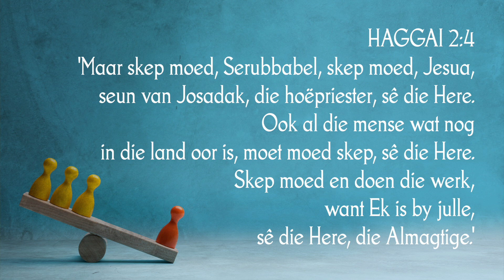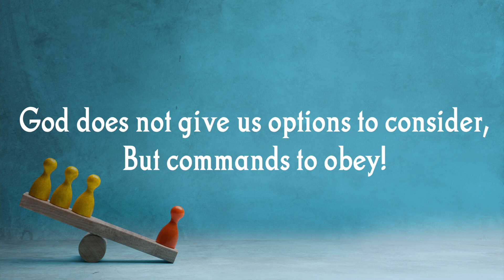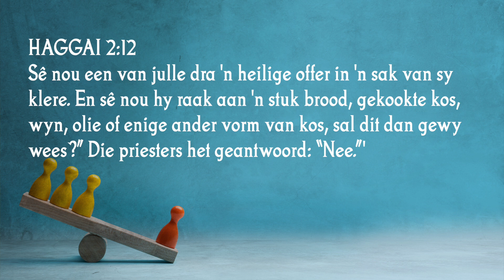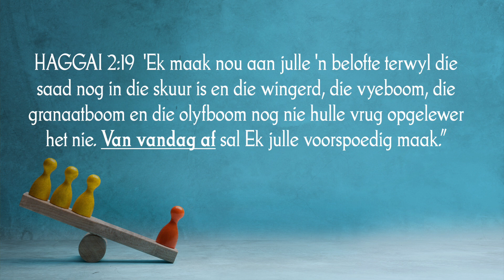Is gehoorsaamheid die moeite werd? - Hugo Weich, 21 November 2021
As jou hart reg is met God, en jy leef gehoorsaam aan Hom, is enige iets moontlik.  En die seën en guns van God lê aan die anderkant van ons gehoorsaamheid.  Ons is nie verantwoordelik vir die uitkoms nie, slegs die “regte harte” en gehoorsaamheid – God sal die res doen.